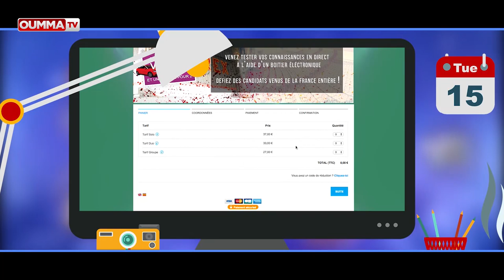Deen Factor, épisode 3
Pour ce Deen factor spécial Ramadan, nous recevons Afssel de "1€ pour les Musulmans de France" (1€MF), Youssef de "Havre de Savoir" et Souhaib du collectif HAMEB